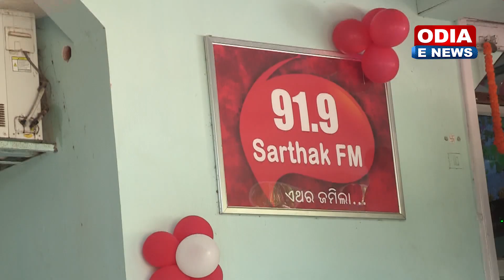Tu Thaki delu - New Music Video Shot Abroad | Vishal & Himka | Humane sagar